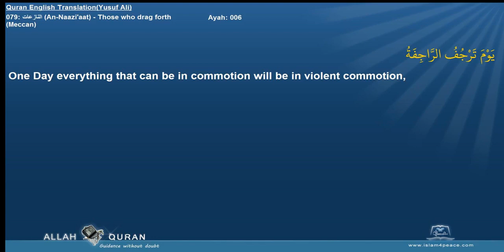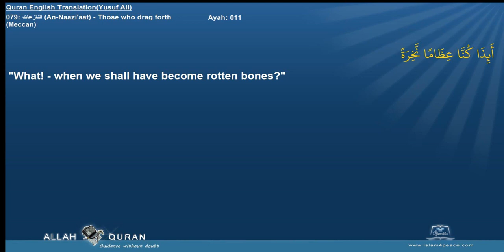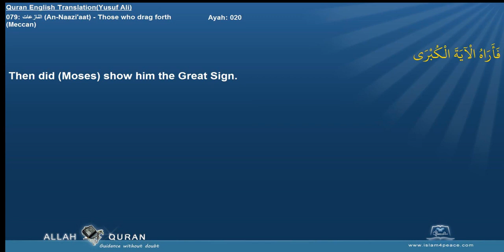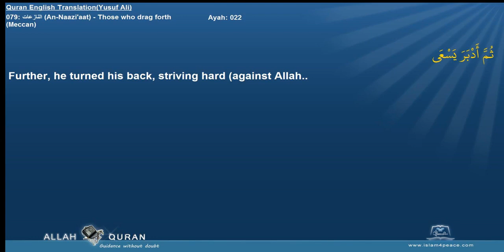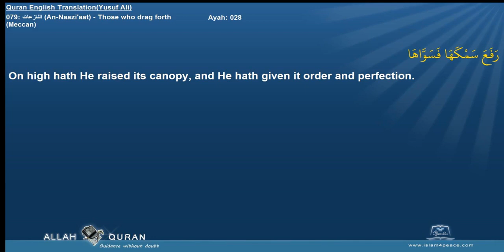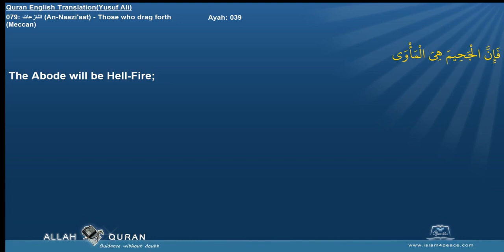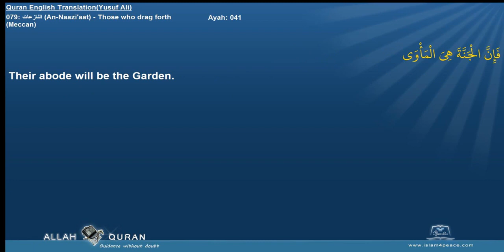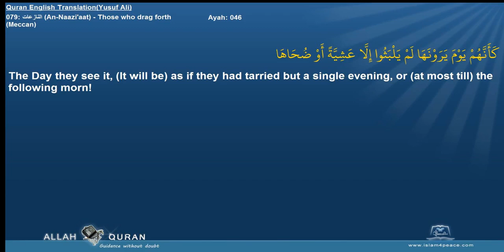Mishary Rashid Alafasi - Surah An-Naazi'att (79) With English Audio Translation